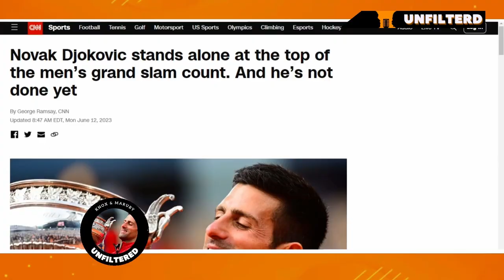Djokovic vs Federer, Nadal & Serena - Is He Tennis' GOAT After Claiming His 23rd Grand Slams Title?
Welcome to Knox and Maruby Unfiltered, where we serve up the hottest topics in sports and entertainment! Today, we're talking about tennis and the one and only Novak Djokovic. The man just won his 3rd French Open title and made history with a whopping 23 grand slam titles. Talk about a legend in the making! But let's not forget about the queen of the court, Serena Williams. With 23 grand slam titles under her belt, she's unmatched in women's tennis. It's a battle of greatness between her and Djokovic, but who has made a greater difference in their own tennis divisions? We'll leave that up to you to decide, but one thing's for sure - these tennis greats have left their mark on the sport. So grab your racket and get ready to serve up some serious competition. It's game, set, and match on Knox and Maruby Unfiltered!

Topics covered in the video:

Grand Slam
Tennis legends
French Open
Tennis championships
Tennis records
Tennis rivalry
Tennis greatness
Tennis history
Serena vs Djokovic
Tennis Hall of Fame
Tennis achievements
Serena Williams dominance
Djokovic career highlights
Tennis Highlights
Tennis TV
Djokovic VS Serena Williams
Novak Djokovic
Serena Williams
Roger Federer
Rafael Nadal
Roland Garros 2023
Federer
Nadal
Maria Sharapova
Simona Halep
Andy Murray
Venus Williams
Garbine Muguruza
Ashleigh Barty